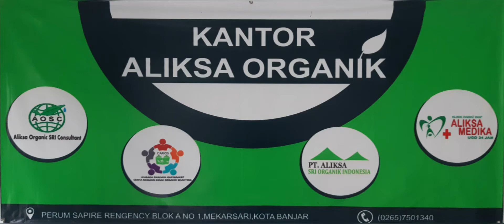Ungkapan Perasaan Warga Belajar BOTC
Namanya Aceng yang merupakan salah satu warga belajar BOTC